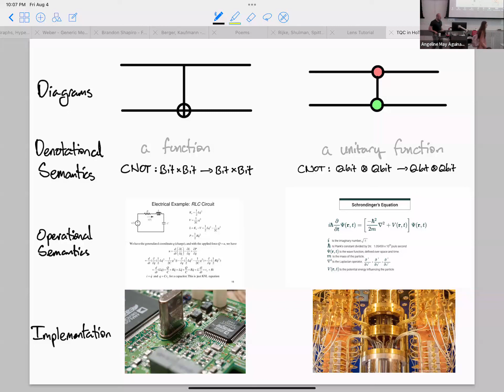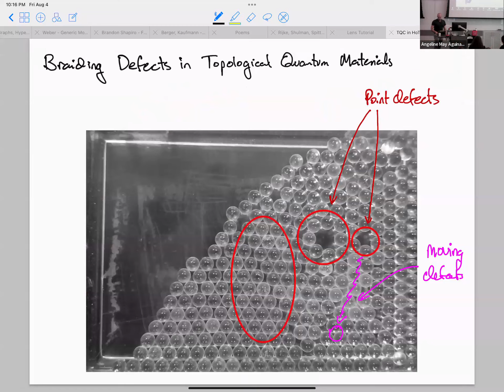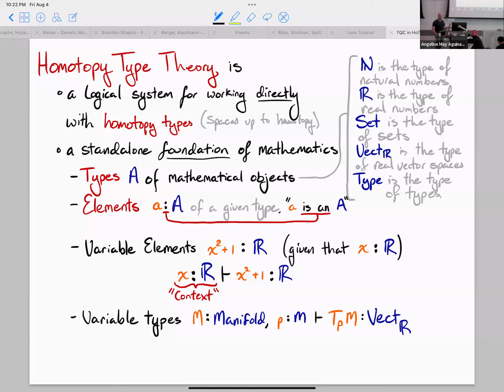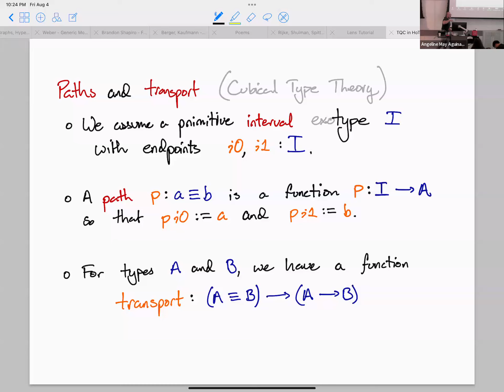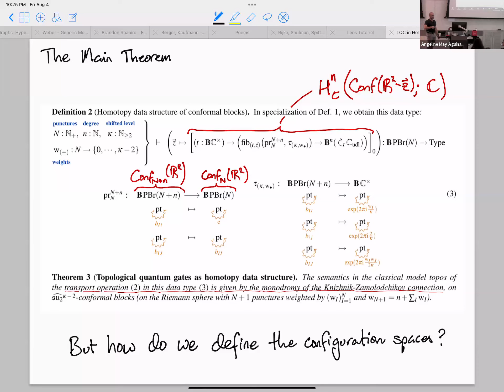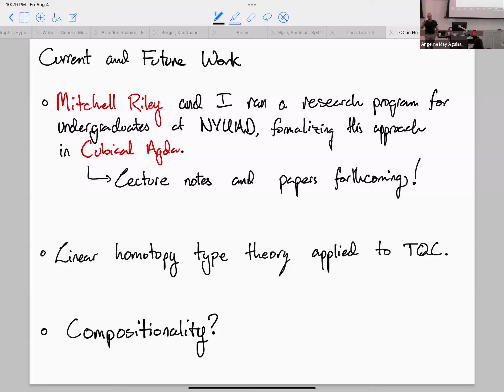David Jaz Myers - Topological Quantum Gates in Homotopy Type Theory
Talk at Applied Category Theory 2023

In this talk, we will propose a remarkably simple formalization of topological quantum gates in homotopy type theory as transport in a certain type family, following our paper of the same title. To understand how our formalization can be so simple — derivable from bare foundations in a matter of forty pages, a feat inconceivable in set theoretic foundations— we must first understand what a topological quantum gate is expected to be, and how a realistic class of such gates is describable in synthetic homotopy theory.